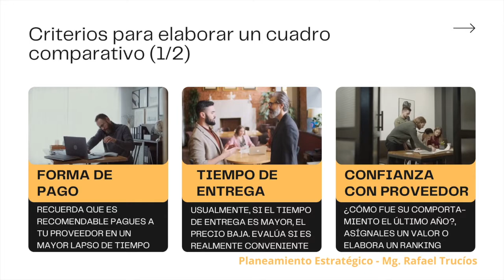Semana 05 - Propuesta de mejora mediante integración del sistema comercial con el ERP del cliente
Planeamiento estratégico